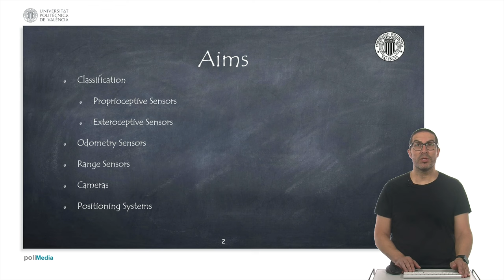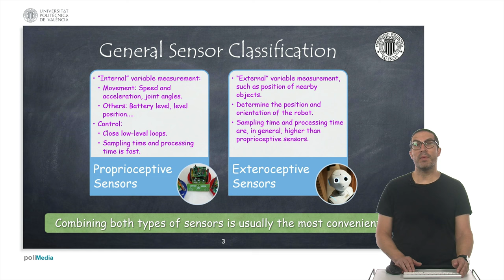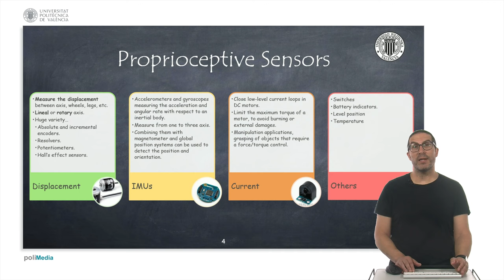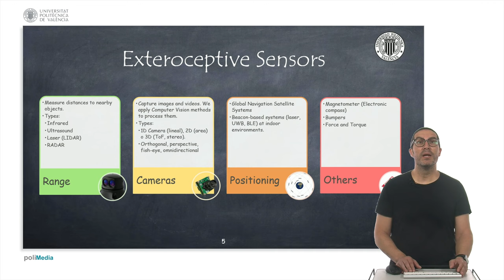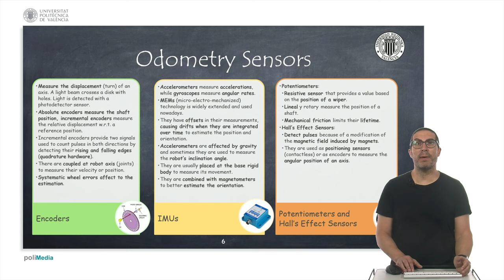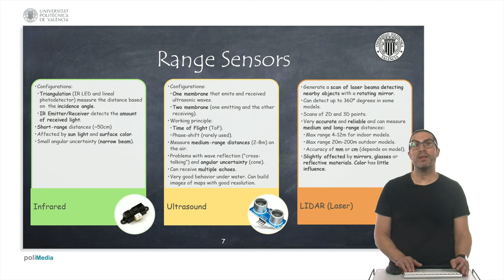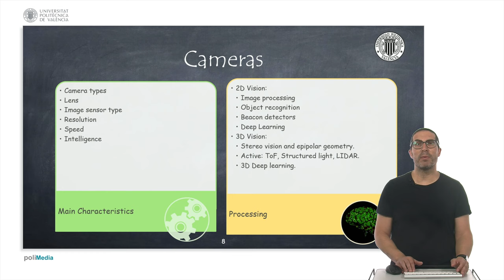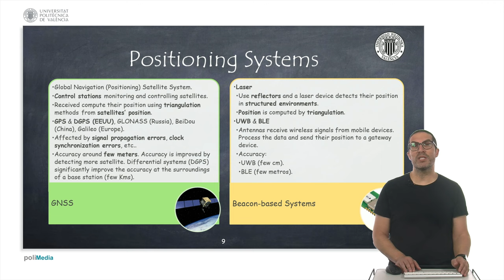Type of Sensors | Mobile Robotics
This video explains the different types of sensors used in mobile robots, both proprioceptive and exteroceptive, including odometry, range, cameras and positioning sensors.

This video is part of a set of video tutorials used in Mobile Robotics subjects at the Universitat Politècnica de València